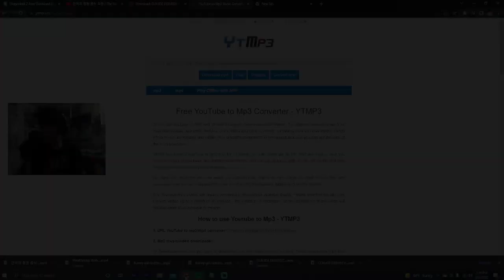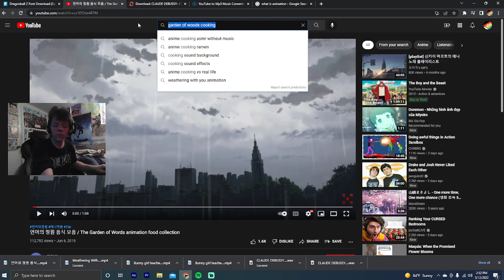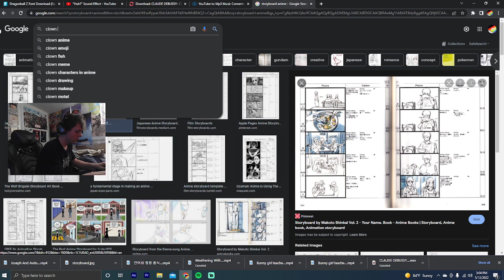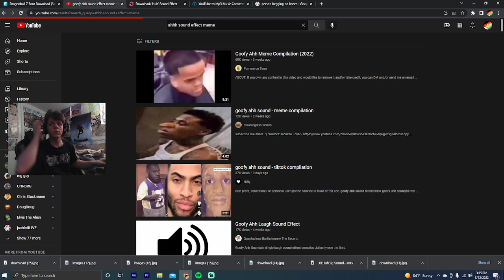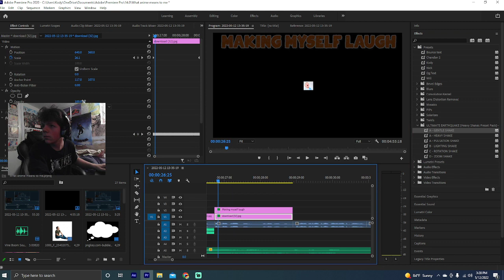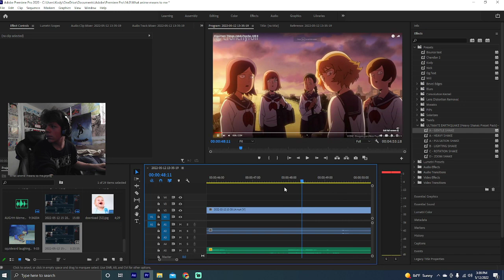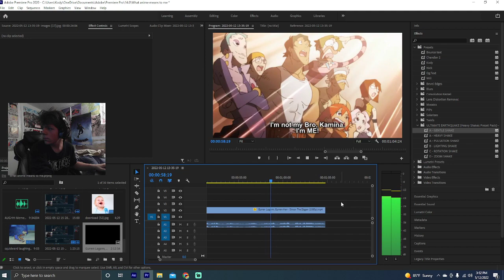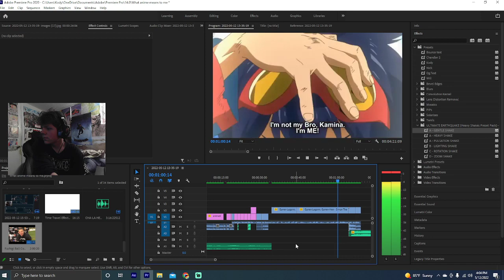Editing new video-May 12th 2022